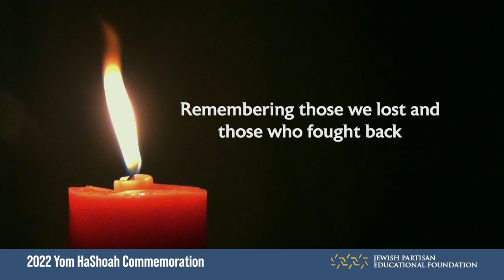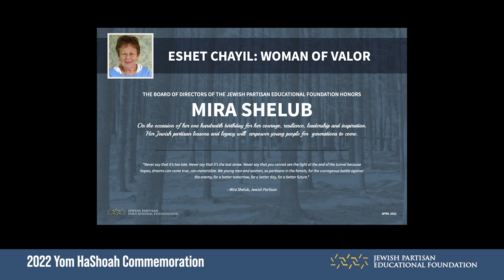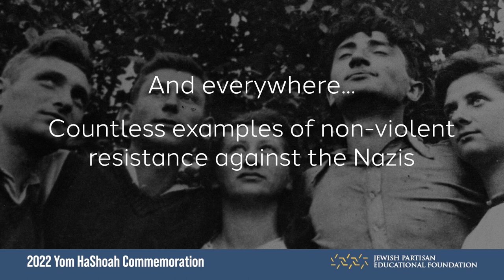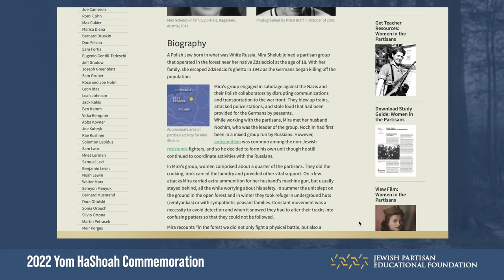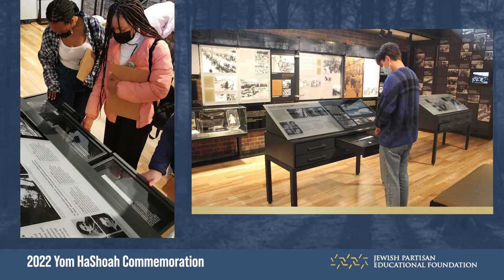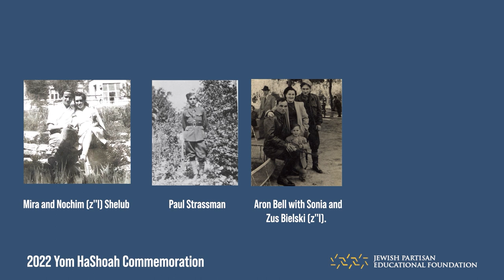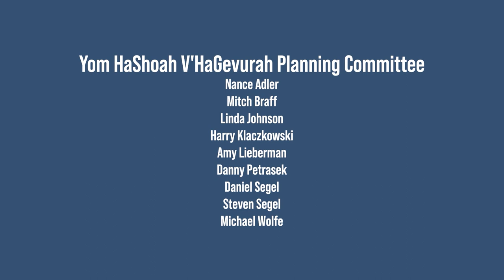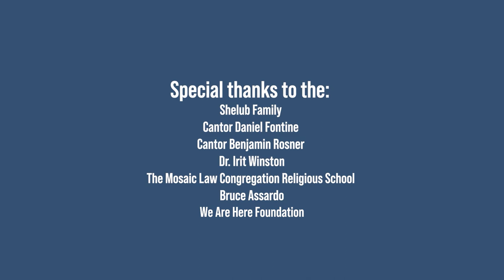JPEF's 2022 Yom HaShoah V'HaGevurah Commemoration - April 26th - Featuring Jewish Partisans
100th Birthday Tribute to Jewish Partisan Mira Shelub, Memorial Candle Lighting with Jewish Partisans and Grandchildren, Keynote Address by Emmy Award Winner Paula S. Apsell and a Sneak Preview of her Upcoming Film "Resistance: They Fought Back". Q and A with Mira's Family and JPEF Founder Mitch Braff.